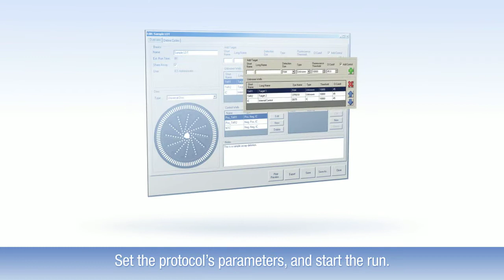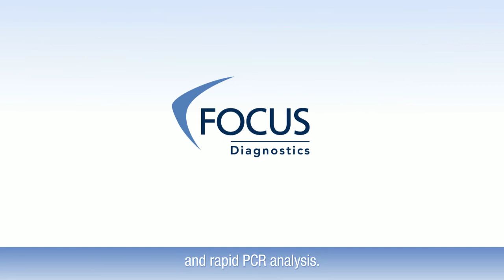Introduction of the 3M Integrated Cycler (English)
The Focus Diagnostics and 3M partnership brings the well-known quality, content and expertise of each organization to the molecular marketplace.  The 3M Integrated Cycler is an innovation in real-time PCR instrumentation, offering scalability unlike any instrument currently available.

Within a square foot of bench space the 3M Integrated Cycler can process up to 96 patient samples per run in less than 80 minutes.  The intuitive software is LIS compatible, generates run reports, and allows users to build cycling parameters.  The bar-code scanner decreases transcription error and facilitates sample loading.

Class 1 laser product
DANGER--Laser radiation when open and interlock defeated. AVOID EYE OR SKIN EXPOSURE TO DIRECT OR SCATTERED RADIATION